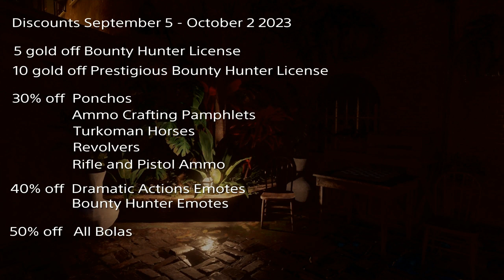September Bonuses, Rewards and Discounts in Red Dead Online Monthly Update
Red Dead Online Monthly Update September 5 - October 2 2023